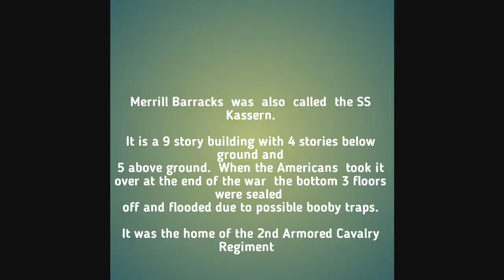Soldiers Field Army Airfield - 1966 - Nurnberg, Germany - 2nd Armored Cavalry - Merrell Barracks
Nurnberg, Merrell Barracks, 2nd Armored Cavalry, and Soldiers Field Army Airfield.
I was stationed there in 1966-67.
 - Soldiers Field Army Airfield was part of Adolf  Hitlers parade grounds from world War 2.
The runway was made of granite because of the parade grounds that it had been previously.
 Merrell Barracks was the SS Headquarters during the war.